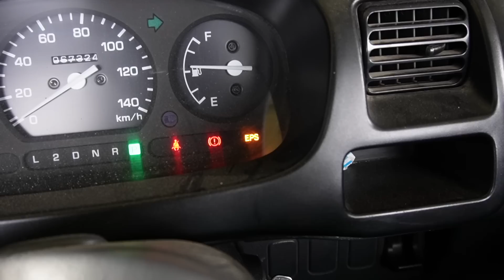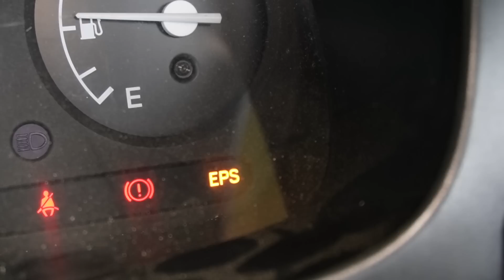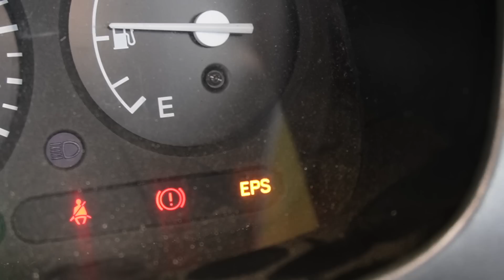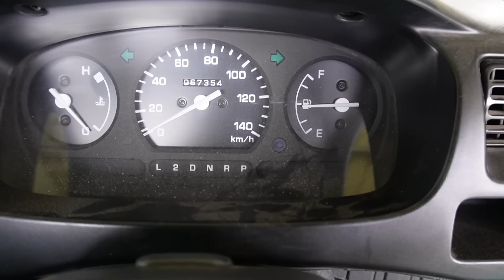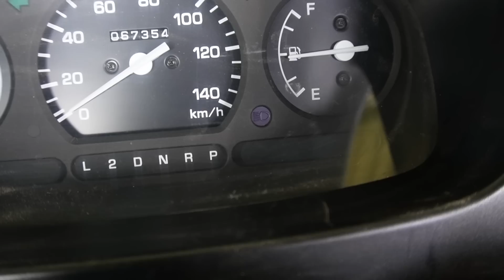【ハイゼットユーザー注意】パワステが効かなくなりました・・・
ステアリングが引っかかるというハイゼット。
どうやらパワーステアリングが効かなくなったようです。
点検をしていくと、どうやら大きな修理になりそうです・・・

◯ハイゼットのサービスキャンペーン情報

◯整備車両の情報
車種：ハイゼット（S200P）
年式：平成13年式
走行距離：67,300km

日々の作業や気づいたことをVlog形式で投稿しています。